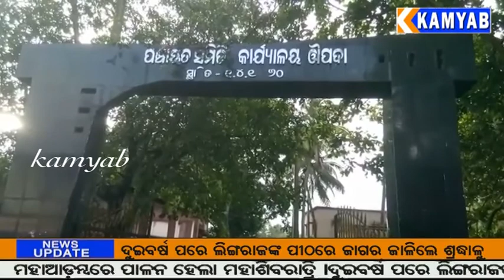kamyab tv#ଔପଦା ବିଜୁ ବାବୁଙ୍କୁ 106ତମ ଜନ୍ମଜୟନ୍ତୀ ଉପଲକ୍ଷେ ଶ୍ରଦ୍ଧାଞ୍ଜଳି